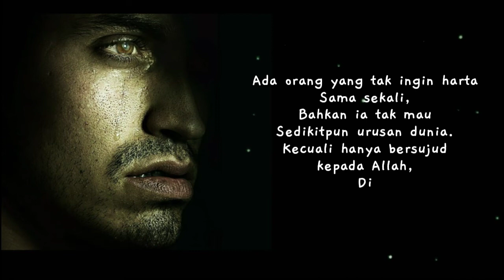Story wa 30 detik terbaru | Story wa kata kata bijak 30 detik | Status wa ( Quotes)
Story wa Kata kata Bijak | Status Wa Sedih (Quotes viral)

Berikut adalah sebuah video kata kata bijak motivasi tentang kehidupan, Tentang orang orang yang menyesal...

Semoga video ini bisa memotivasi kita semua untuk menjadi lebih baik lagi.

Karena itu adalah penyemangat saya untuk terus upload video.

Terima kasih..